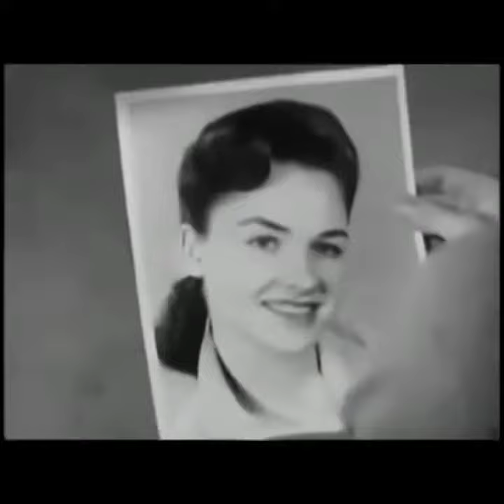Ricky Nelson - Someday (You'll Want Me To Want You - 1958)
Written By Jimmie Hodges. From RickNelson 's 1958 LP "Ricky Nelson"

In some of the footage used, during the instrumental breaks, I toss in footage of RickyNelson playing various songs or music. I would love to find some footage of him performing this song, it's one of my favorites.

(For entertainment and tribute purposes only)